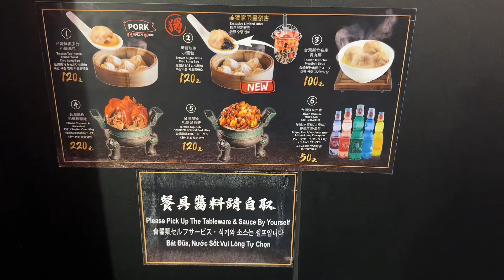Xiao Long Bao & Brown Sugar Boba Milk @ Xing Fu Tang, Taipei, Taiwan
After exploring the Ximen Night Market, we made the decision to have dinner at Xing Fu Tang Xiao Long Bao. According to the restaurant, they are the best tender meat xiao long bao (soup dumplings) in Taiwan. To sample, we got one of everything from their menu. Every dish was served hot, fresh, and well presented.

I sampled the meat sauce on rice. The rice was tender and fluffy. The meat was fatty, tender, and melts in my mouth. The sweetness and saltiness of the spice were well-balanced.

I then sampled the rice dish with pork trotter. Because the pork trotter was cooked in the same sauce as the meat sauce, it had the same flavour. The pig trotter had the ideal level of doneness. The meat was falling off the bone tender.

I then gave the xiao long bao a try. The skin had more thickness than usual. Although the meat was delicious, there was not enough flavour. Was it really that good? I disagree.

I sampled the pork ball soup next. The pork ball had a distinct taste, which I didn't find appealing despite its bouncy texture.

The brown sugar boba xiao long bao was the final course. Although the dumpling smelled good, it was dry and the brown sugar boba tasted bland when I bit into it. Next to the pork ball soup, it was most likely the worst dish.

In general, I disagree with the restaurant's assertion. Probably all I would eat there is rice with meat sauce or rice with pig trotter. In terms of flavour, it was superior to the xiao long bao. When in Taiwan, you have to visit the renowned Din Tai Fung if you like xiao long bao.

In addition, we visited Xing Fu Tang to try their famous brown sugar boba milk. The beverage had a brown sugar topping that was burned like a crème brûlée. It undoubtedly gave the drink more flavour and depth. In addition, the pearl had flavour and was warm and chewy. I did wish they had put more boba because there wasn't enough of it.

All things considered, I would advise grabbing the brown sugar boba milk and putting the food aside. My recommendations and video should help you organize your culinary travels more effectively. Cheers to everyone's healthy eating!